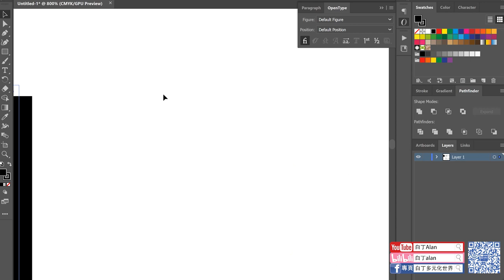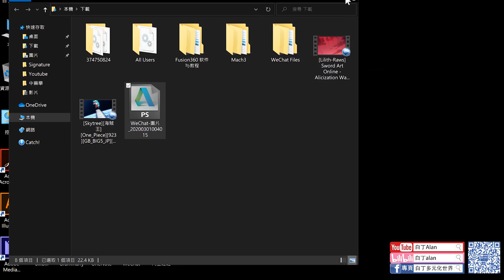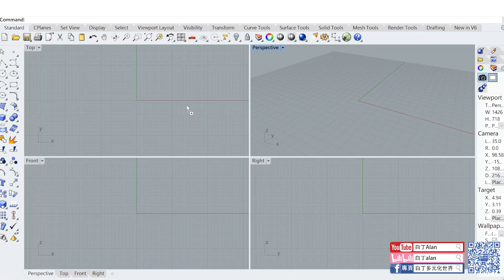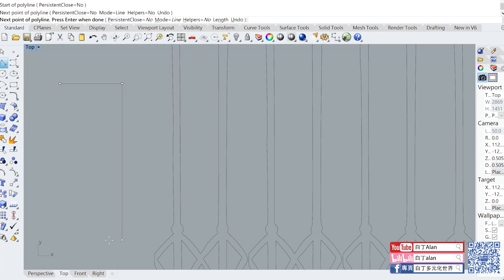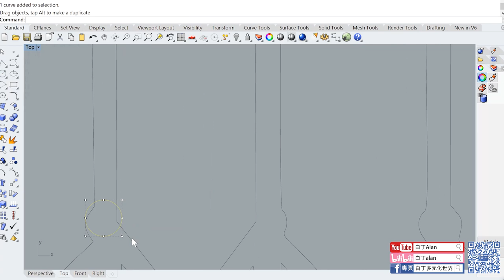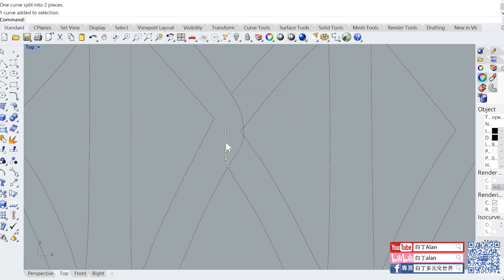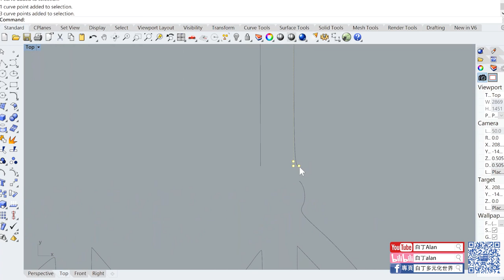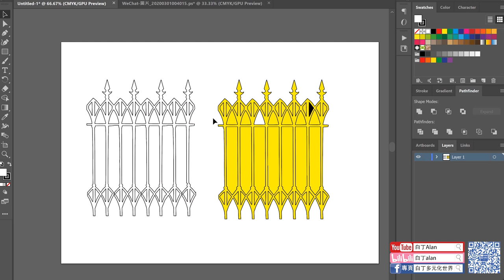Adobe illustrator 15 JPG圖片轉AI矢量圖